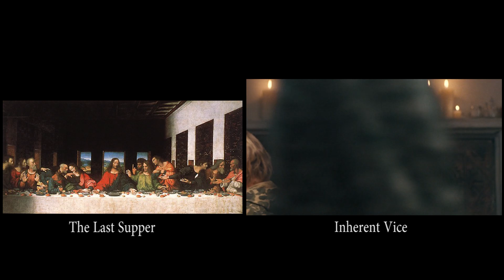FILM MEETS ART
Art inspires cinema, cinema inspires art. As lover of both, I just wanted to look into films that are inspired by famous paintings throughout history. For an updated version of FILM MEETS ART